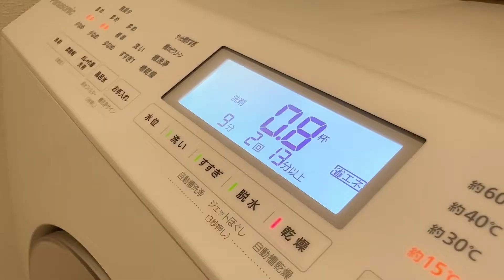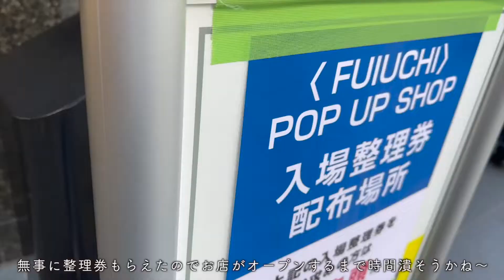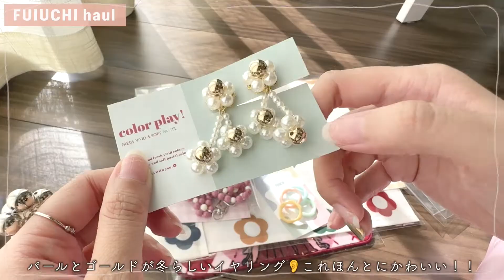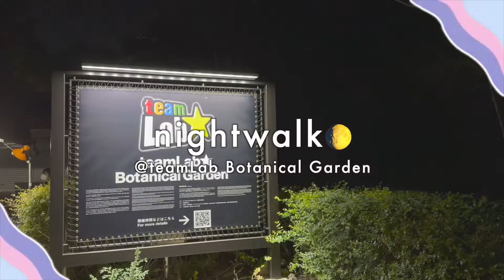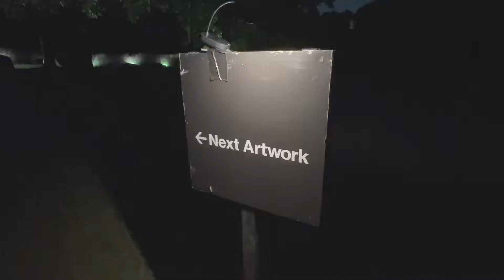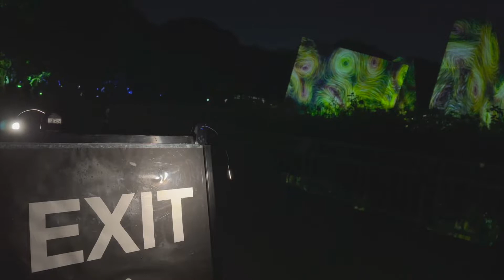【休日Vlog】お久しぶりの有給day🌷🧺 | 夜の植物園✖️チームラボで心の浄化🌳🌝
今後ともどうぞご贔屓に🐢🌱

結婚してもやっぱりひとりで韓国インスタントラーメンすする時間は至極⏰❤️‍🔥